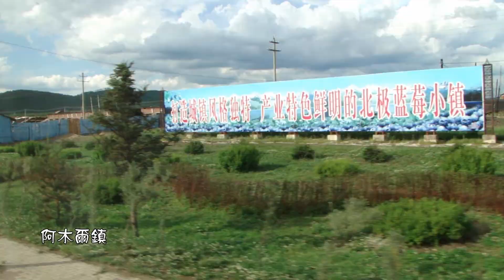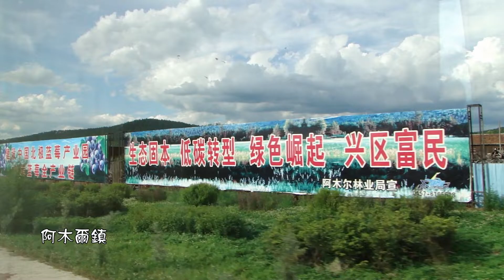黑龍江大興安嶺 - 來到漠河 Come to Mohe, Daxinganling Heilongjiang (China)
漠河市是黑龍江省大興安嶺地區下轄的一個縣級市,是中華人民共和國最北的城市.